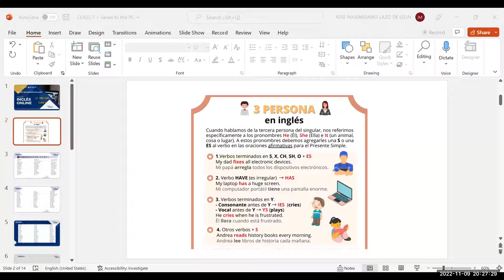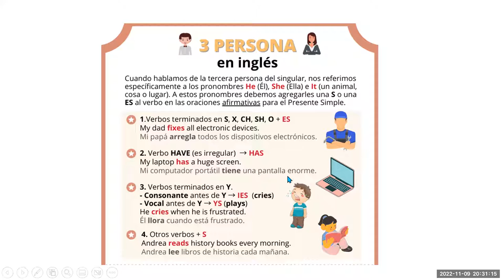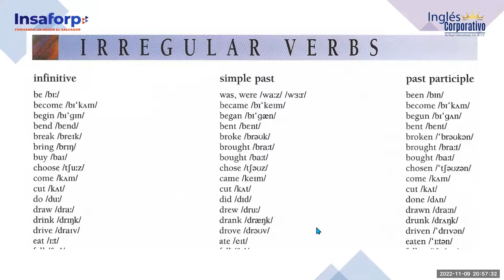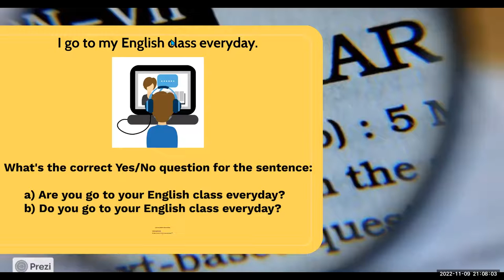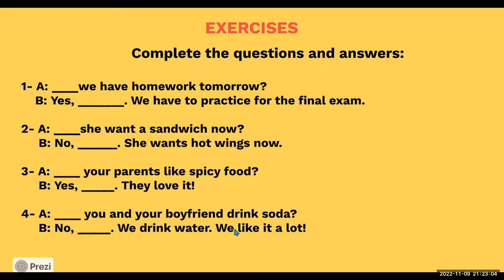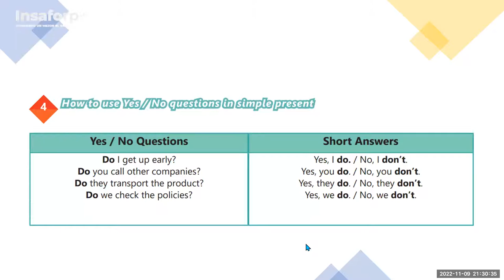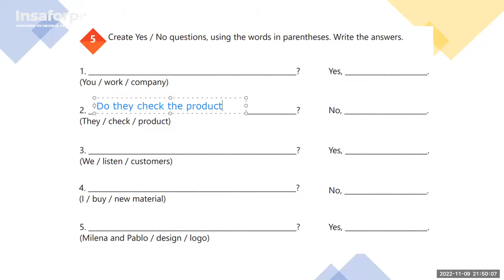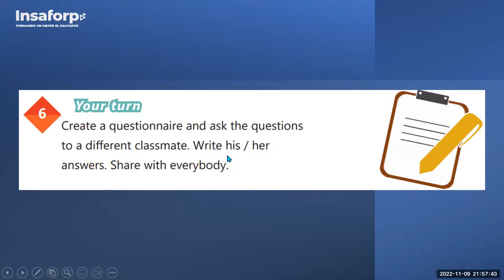Inglés Corporativo-09-11-2022 Yes/no questions and short answers